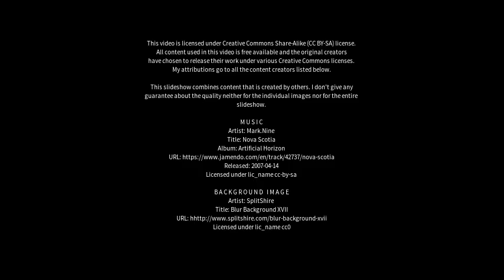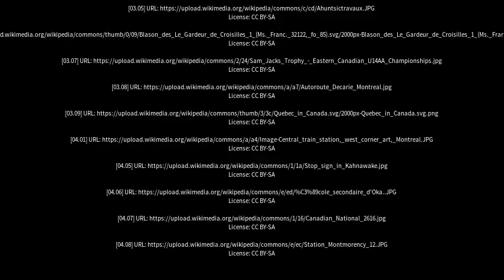Best places to visit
Best places to visit - Mascouche (Canada) Best places to visit - Slideshows from all over the world - City trips, nature pictures, etc.